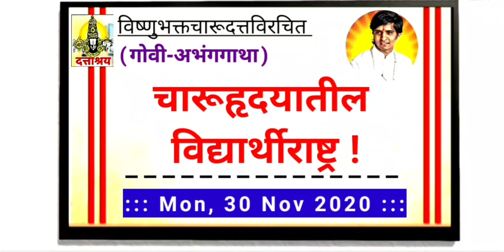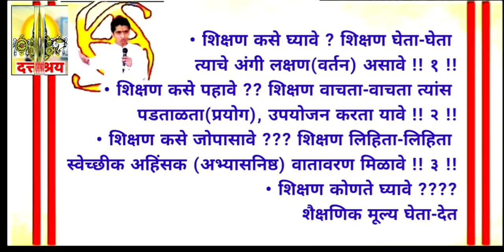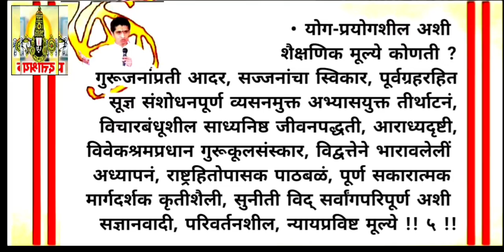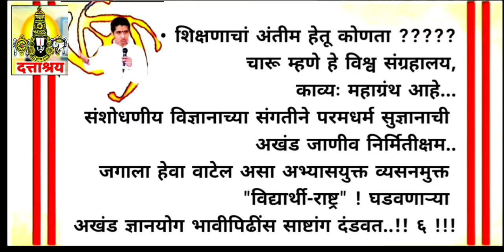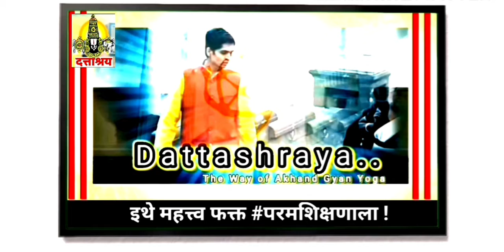EPISODE 388 | चारूहृदयातील विद्यार्थीराष्ट्र | अभंगगाथा | विष्णुभक्त चारुदत्त | महेश थोरात, D.TV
Latest News & Vlogs & Blogs

Lord Vishnu Bhakta Charudatta Thorat Kavya Vishnu Sadan Knowledge Temple / Satyatma Place Charu datta Thorat LordVishnu Temple India 21st Century's Miracle Powerfull Man THE SHREE CHARUDATTA THORAT | dattashraya the way of akhand gyan yoga latest | Today latest sant sahitya vishesh | indian yogi charudatta thorat | cm thorat latest | charudada thorat | omkar | katha kirtana pravachana tabala vadana marathi sahitya marathi hindi books daily online latest | Indian Yogi Charudatta Thorat Panchvati | Collections of Spiritual beauty | Shri Charudatta | Beautiful Spiritual | ॐ Lord Vishnu Dattashraya